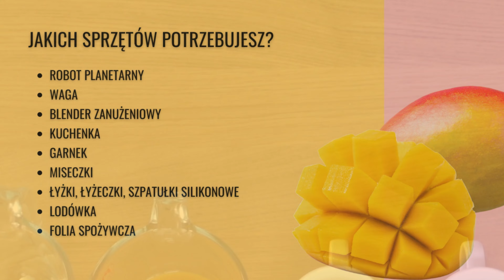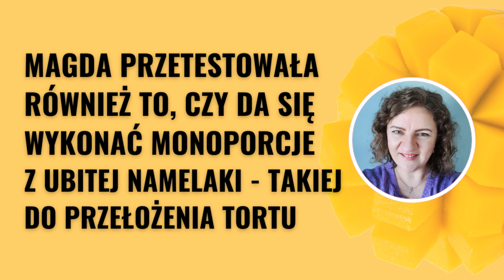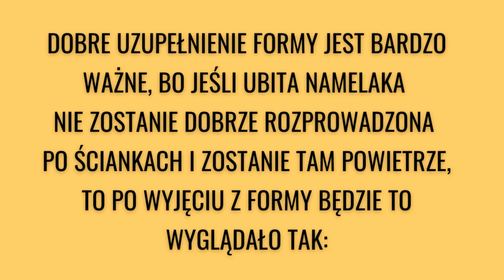KREM MANGO do tortu - najlepszy krem namelaka o smaku mango.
Zdradzimy Wam dziś przepis na namelakę mango w dwóch wersjach smakowych: z sokiem z cytryny oraz bez niego 🍋
Agnieszka podzieli się swoim przepisem na namelakę z cytryną, która dodaje wyjątkowego, orzeźwiającego smaku, a Magda zaprezentuje łagodniejszą wersję, która smakuje jak lody mango.

✨ Odkryjcie, jak proste może być przygotowanie tego wyjątkowego deseru, który idealnie nadaje się do przełożenia tortu 🎂 lub jako monoporcje.
Zobaczcie krok po kroku, jak przygotować krem mango oraz jakie sprzęty będą Wam potrzebne. Nie przegapcie tego odcinka, bo naprawdę warto spróbować obu wersji i znaleźć swoją ulubioną! 😋

Rozkład odcinka:
00:00:05 - 00:01:50 Wstęp
00:01:51 - 00:05:48 Krem Mango do tortu - Agnieszka
00:05:49 - 00:10:03 Krem Mango do monoporcji - Magda
00:10:04 - 00:10:37 Jak wyglądają gotowe kremy?

🥭RECEPTURA AGNIESZKI (na 1 blat biszkoptu o śr 20 cm, grubość warstwy ok 1,7 cm):
♥ 260 g puree mango
♥ 60 g soku z cytryny
♥ 110 g białej czekolady
♥ 7 g żelatyny 180 bloom (KOL-POL 180 bloom)
♥ 35 g zimnej woda
♥ 10 g glukozy w płynie
♥ 120 g śmietany 30%

🥭PROPORCJE MAGDY (bez soku z cytryny i z żelatyną Dr.Oetker) ZNAJDZIESZ NA BLOGU:

Agnieszka używa następujących produktów:
🥭 Purée Mango Alphonso - Pontier @ponthier1946
🍋 Purée de Citron Jaune - Pontier @ponthier1946
🍫 Czekolada Chocovic Nacar 30,3% @ChocovicTM
🍮 Żelatyna KOL-POL 180 bloom
🍬 Glukoza w płynie Fractal
🥛 Śmietana Pilos 30% @Lidl